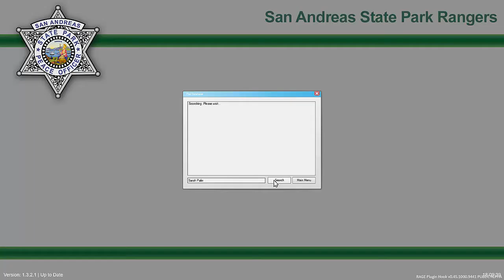GTA V - LSPDFR - Park Ranger Patrol